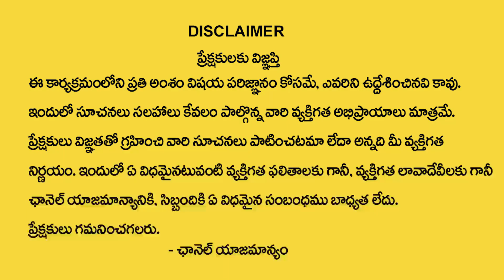Vastuni Asalu Enduku Nammali? Vastu Patinchadam Valla Em Jarugutundi? | Vastu Rahasyalu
Watch►Vastuni Asalu Enduku Nammali? Vastu Patinchadam Valla Em Jarugutundi? | Vastu Rahasyalu